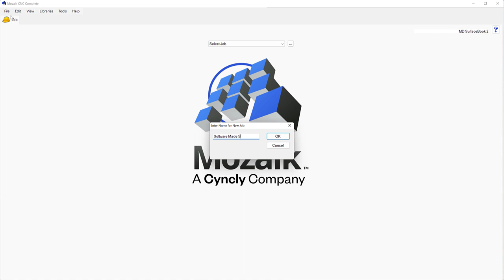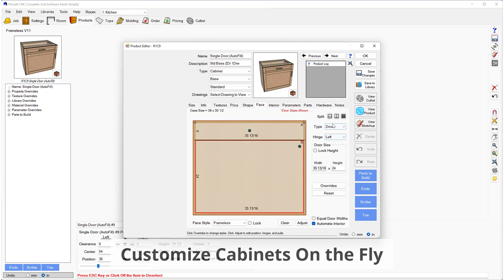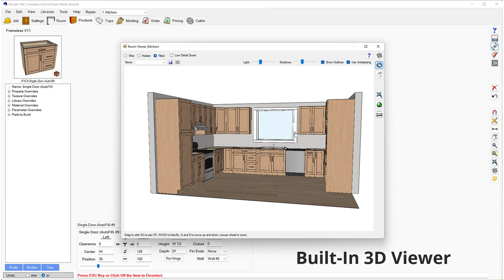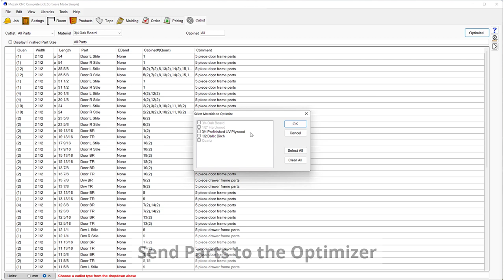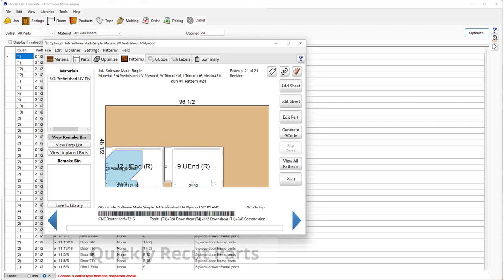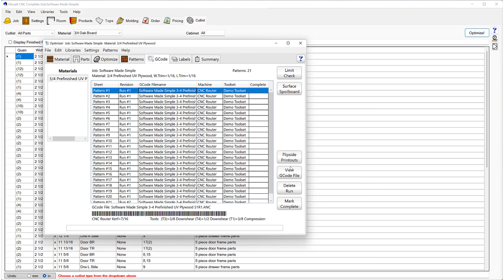Mozaik Demo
Watch this demonstration of Mozaik's award winning software. From design to CNC - It's In There!